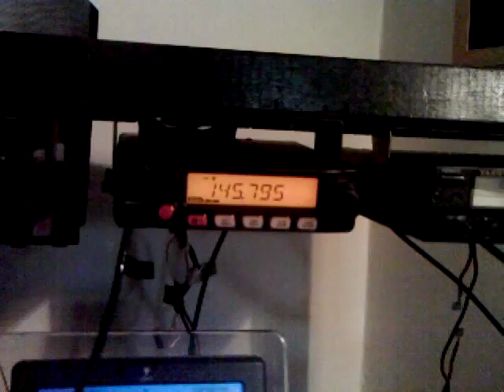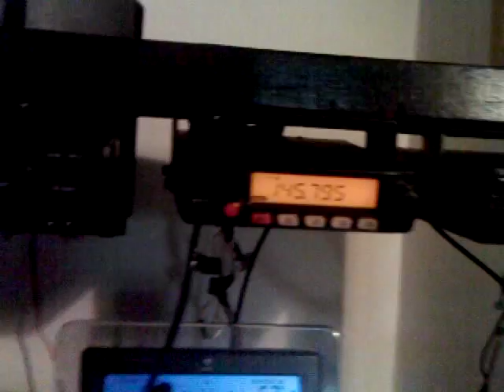ISS SCHOOL CONTACT kc9tsu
I only uploaded a short portion of NA1SS, the amateur radio station aboard the International Space Station, or, ISS. This is my main 2 meter radio...the Yaesu FT1900R. To the left is a CB radio LISTENING ONLY to the Emergency Channel, channel 9. To the right is my first radio...the Yaesu FT2400. The 2400 is plugged into the back up antenna (Jpole at 6 feet). FT1900 is plugged into a Cushcraft AR270B vertical at 50 feet with about a 55foot run of 9913 feedline. I believe my ERP is somewhere at 190W. More radios and HT's are not shown. de kc9tsu, Vince, Monroe, WI, USA, EN52dn.